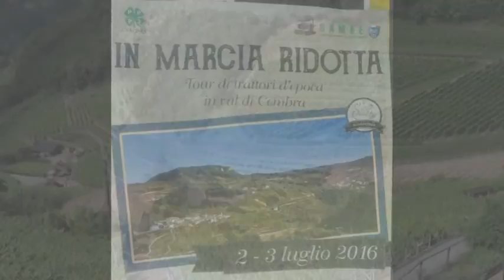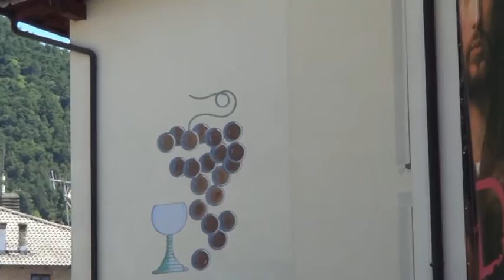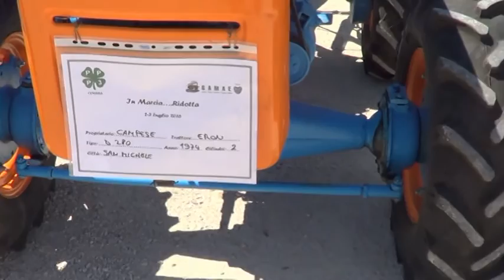CEMBRA - In marcia....ridotta!! - 3 luglio 2016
Una manifestazione di trattori d'epoca quest'anno abbinata al  Mùller Thurgau  pregiato vino prodotto nei vigneti della Val di Cembra!!